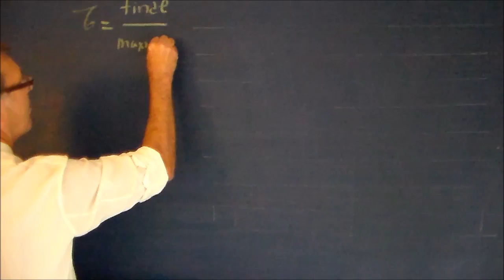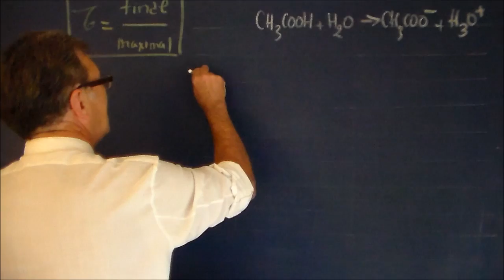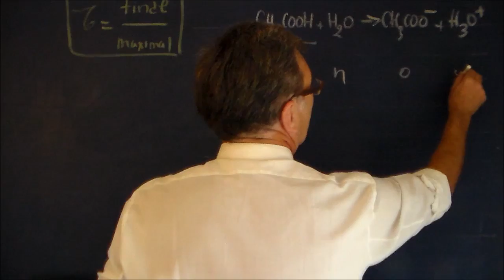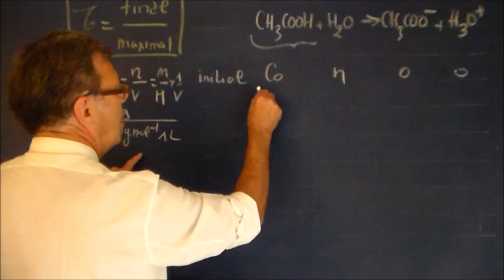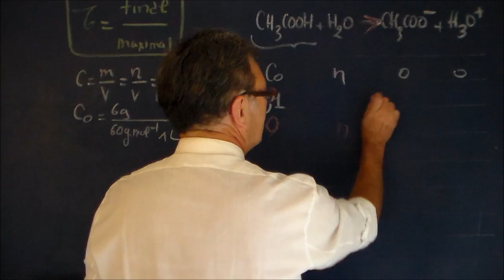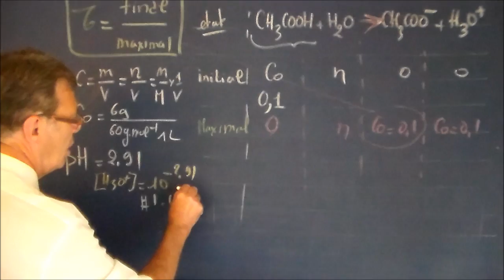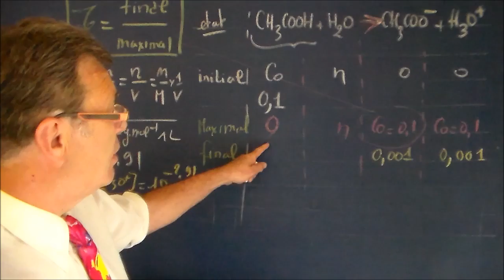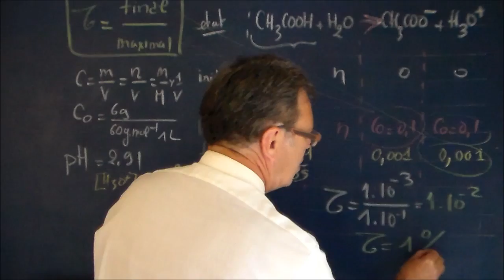Taux d'avancement final + exemple complet de réaction chimique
Comment calculer le taux d’avancement d’une réaction ? Cet exemple complet, détaillé avec son application numérique permet de bien comprendre d’où proviennent les valeurs utilisées pour calculer ce taux d’avancement dans une réaction chimique.